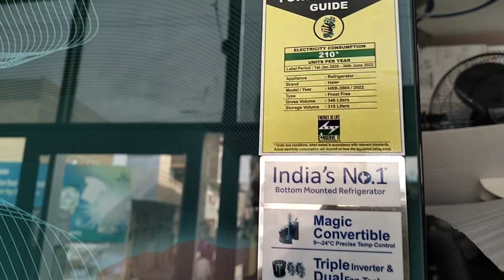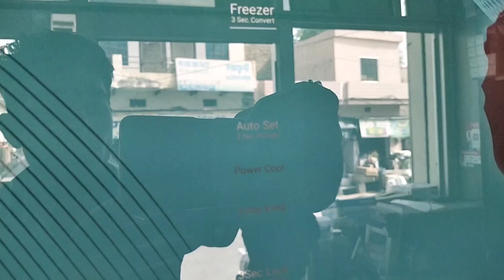5 Best LG Refrigerators Under 20000 Ideal For Couples, Bachelors, And Small Families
5 Best LG Refrigerators Under 20000 Ideal For Couples, Bachelors, And Small Families

lg refrigerator
best refrigerator
refrigerator
refrigerators
best refrigerators
samsung refrigerator
lg single door refrigerator
samsung vs lg refrigerator
new lg refrigerator
top refrigerator
refrigerator review
lg smart refrigerator
best refrigerator to buy
lg refrigerator review
2024 refrigerators
refrigerators 2024
best refrigerators 2024
best refrigerators 2024 usa
best refrigerators brands
best single door refrigerator in india
best single door refrigerator 2022
samsung single door refrigerator
godrej single door refrigerator
whirlpool single door refrigerator
best single door refrigerator
double door
2023 refrigerators
refrigerators 2023
lg 261 ltr refrigerator
lg 240 ltr refrigerator
lg 201 ltr refrigerator
lg 288 ltr refrigerator
refrigerator unboxing
lg refrigerator unboxing
lg new modal refrigerator
lg 200ltr refrigerator
lg 185 ltr refrigerator
lg new colour refrigerator
best double door refrigerator 2024
lg refrigerators
best lg refrigerator
best lg side by side refrigerator
cheapest lg freez
new model lg refrigerator
sasta refrigerator
freez
frij best model
top 5 best refrigerator
top 5 best refrigerator in 2024
best refrigerator in india 2023
best refrigerator under 15000 in 2024
best single door fridge 2024
best single door refrigerators
diwali refrigerator
top 5 single door fridges
haier refrigerator
refrigerator buying guide
energy efficient fridges
single door refrigerator comparison
new refrigerator models
lg new refrigerator 2024
double door refrigerator 2024
fridge pcb not work
sabse bada single door fridge
lg ka sabse achha fridge
gl-d241ascy
d241ascy
lg gl-b281bbcx 270l single door refrigerator 2021
latest 3 star gl-b281bbcx 2023/2024 model
lg single door refrigerator best 270 liter 3star gl- b281bbcx review
glb281brgx review
lg gl-b281bpzx
lg glb281brgx
gl-b281bpzx
glb281brgx
lg gl-b281bbcx
gl-b281bscx
ig refrigerator b281bpzx 2024
lg gl b281bscx single door refrigerator
lg b281bscx demo